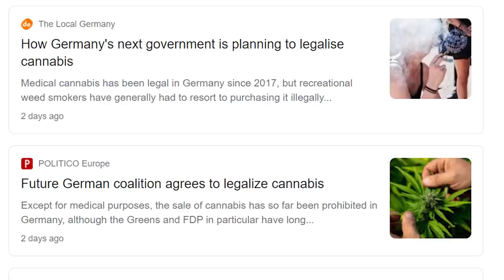JETZT DOCH?! - Wird FAKE News REAL? - Keiner kann die Legalisierung stoppen!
25 Euro Gratis Reiseguthaben, wenn ihr euch über meinen Ref-Link bei Airbnb eine Reise für über 65 Euro bucht:

BTC-Spenden an:
1KKhYPt1LTSJe4DYzuZNYuEmwbJo8cfDRA